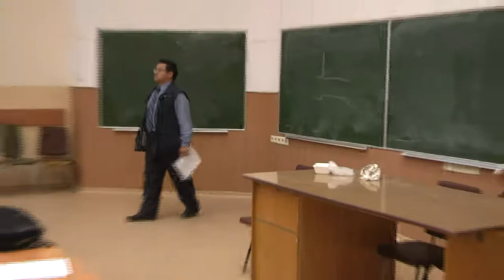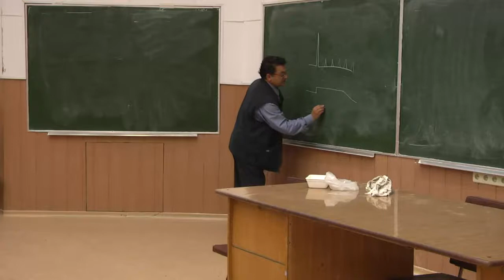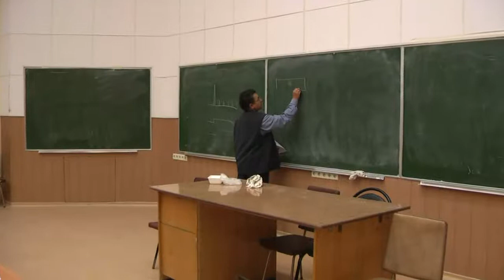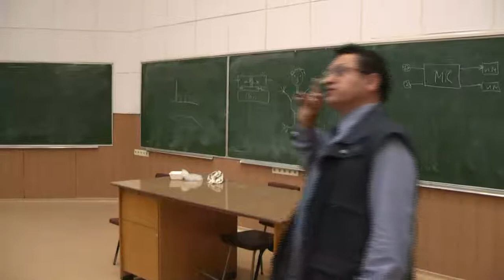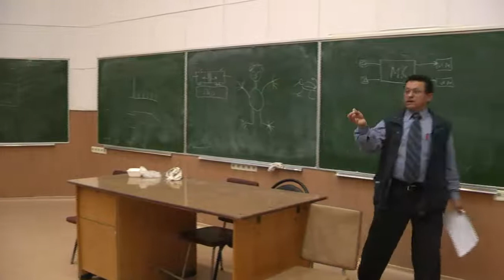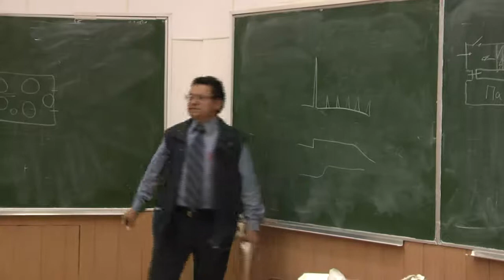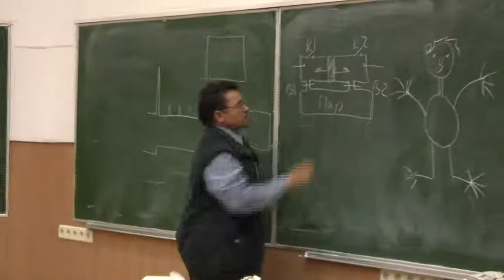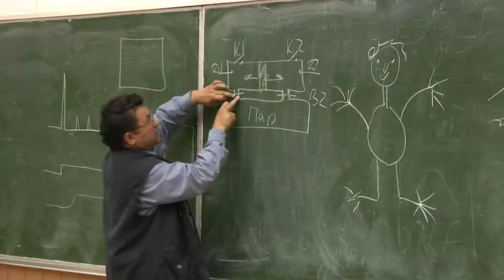Донов Г.И., 23.09.2009. О двух сторонах человеческого сознания.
Размышления о природе и свойствах человеческого (и не только) сознания - кибернетический подход.
Размышления основываются на многолетних наблюдениях за поведением студентов физтеха в различных ситуациях.
МФТИ ГУ